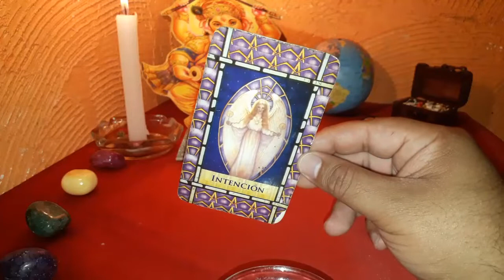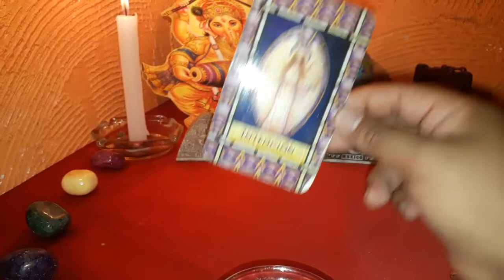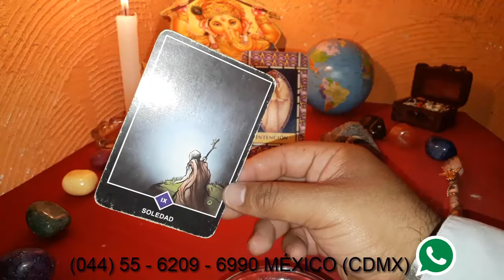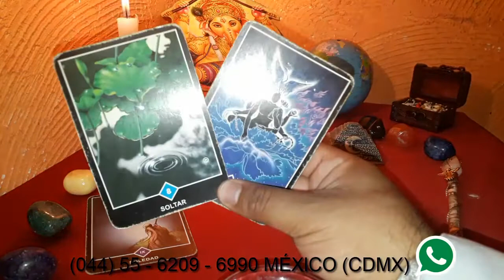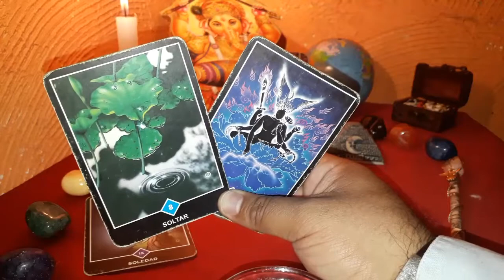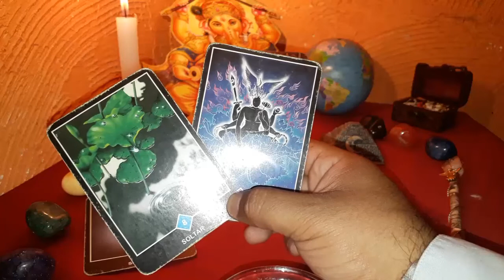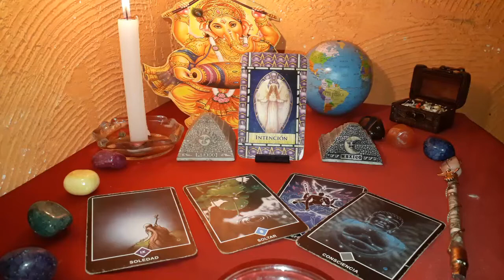GÉMINIS - HORÓSCOPO DEL 6 AL 12 DE AGOSTO